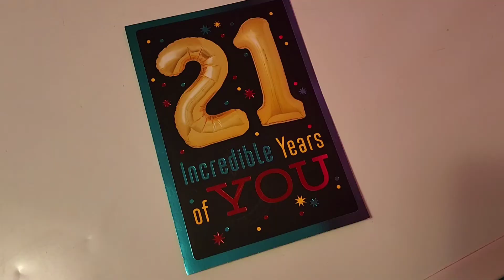Happy 21ST Birthday To Anthony!!!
Hope You Had An AMAZING Day!!! God Bless You & Your Family!!! Love You So Much!!!